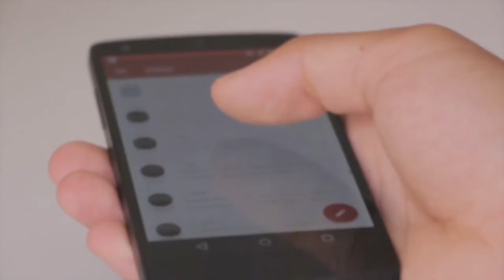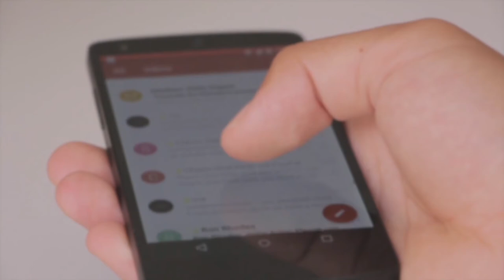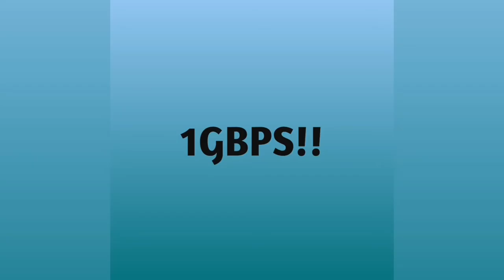Reliance JIO 5G India Announcement || 1GBPS Speed || MADE IN INDIA 5G NETWORK INFRASTRUCTURE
Hello Dosto, In this video will talk about Reliance Jio's 5G Announcement in INDIA.
Point which will discuss here,
-5G Announcement
-5G Development under SELF RELIANT INDIA Campaign(ATMA NIRBHAR BHARAT)
-Jio's Vision
-Jio's affordable phone
-Jio 5G Expected Launch details
-5G Spectrum Auction details

Please watch the video till end, In case anyone have any queries or suggestions please write it into the comment box.

TechBureau-ByHarshvardhan

Jai Hind.